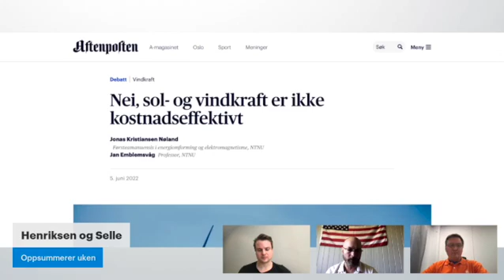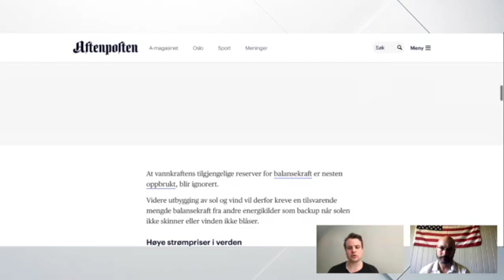En forutsetning for sol- og vindkraft er at det utgjør en liten andel av den totale energimiksen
Jonas Nøland ga ut en artikkel i Aftenposten denne uken sammen med en kollega der dem sier at Nei, sol- og vindkraft er ikke kostnadseffektivt.

Få med deg hvorfor satsing på vannkraft, og det å sette norske behov først er viktig for nasjonens framtid.

"En forutsetning for sol- og vindkraft er at det utgjør en liten andel av den totale energimiksen. Ettersom sol og vind leveres til uforutsigbare tider, er man avhengig av et øvrig stabilt kraftnett som håndterer solen og vindens variasjoner. I Norge er det vannkraften.
At vannkraftens tilgjengelige reserver for balansekraft er nesten oppbrukt, blir ignorert."